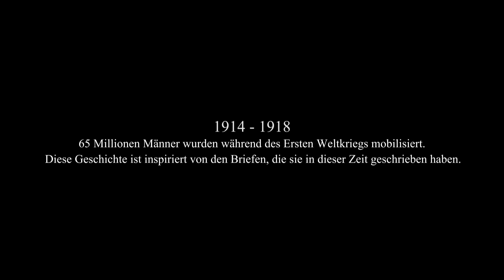VALIANT HEARTS - Trailer E3 2014 | HD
Official HD-Game-Trailer for Valiant Hearts: The Great War from Ubisoft